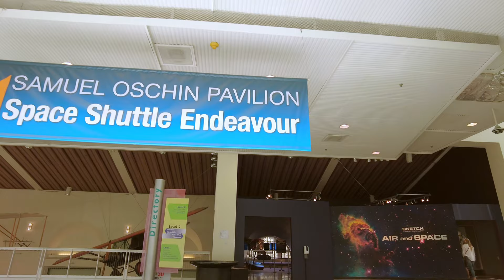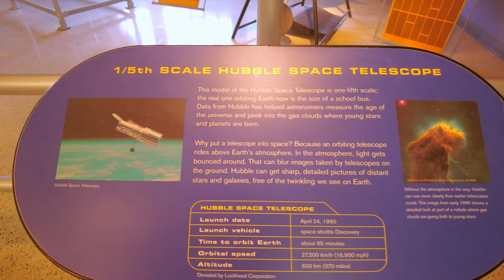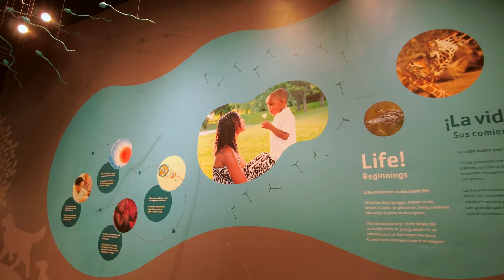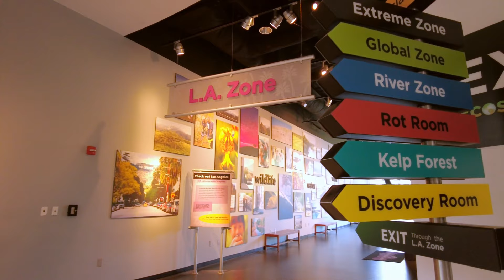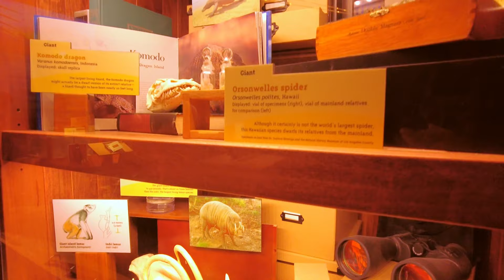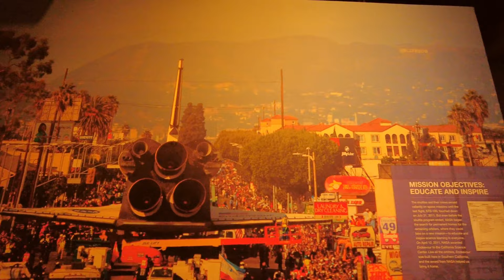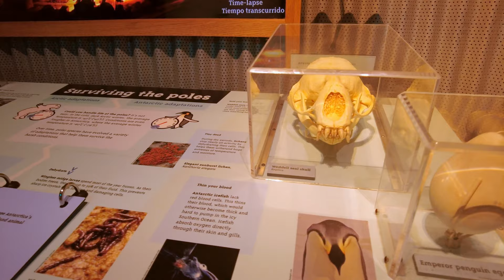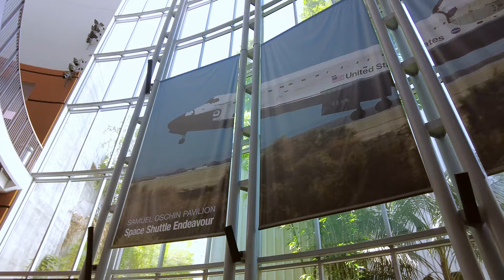California Science Center for FREE in 2023. Los Angeles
Top 10 interesting things to see in California Science Center in 2023
1. Space Shuttle Endeavour – This is a retired NASA space shuttle that is now on permanent display at the California Science Center.
2. Air and Space Exhibits – Explore the history of flight and space exploration with hands-on exhibits and interactive activities.
3. Dinosaurs – Take a journey back in time and explore the ancient world of dinosaurs at the Science Center.
4. Ocean Science Exhibit – Explore the depths of the ocean and learn about the marine life that lives there.
5. Special Exhibits – Experience seasonal and special exhibits that explore a variety of topics related to science, technology, and the environment.
6. Science Demonstrations – Watch and learn as Science Center staff conduct live science demonstrations.
7. 3D Theater – Immerse yourself in a world of science with 3D movies and documentaries.
IMAX Theater – Experience the latest in IMAX technology with larger-than-life films.
9. Special Events – Participate in special events and activities such as family days, educational lectures, and special exhibits.
10. Outdoor Activities – Explore the outdoor gardens and other outdoor activities such as a zip line and rock climbing wall.